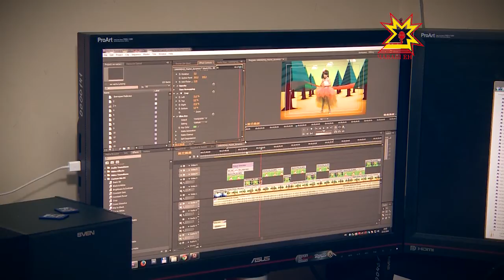Акилбупсер. Выпуск 22.12.2014